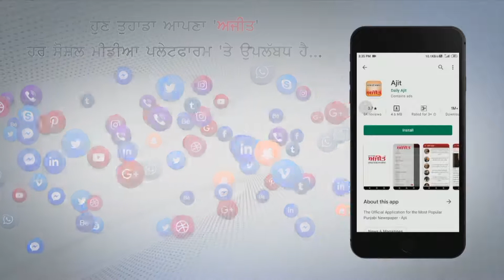ਸ੍ਰੀ ਗੁਰੂ ਤੇਗ ਬਹਾਦਰ ਜੀ ਦੇ 400ਵੇਂ ਪ੍ਰਕਾਸ਼ ਪੁਰਬ ਨੂੰ ਲੈ ਕੇ ਸਮਾਗਮ ਸਮਾਪਤ